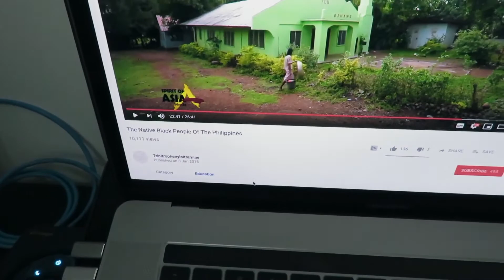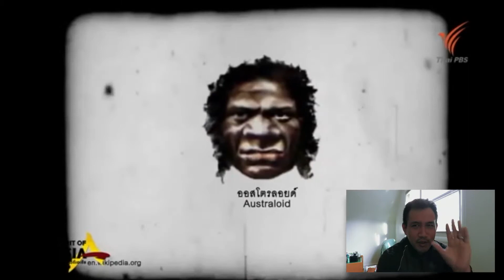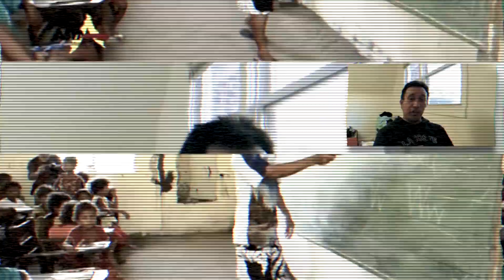Watched a Documentary on Sunday...Interesting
I'm a Filipino American vlogger who just shares my life through You Tube. Along the way I hope the channel helps other through my experiences.

Gear That I use:
Camera: Canon SX60HS
External Mic: Rode Video Micro
Tripod: Sirui TableTop Tripod
Video Editing: Final Cut Pro X
Computer: Macbook Pro 15
Back Up Camera: LG K30